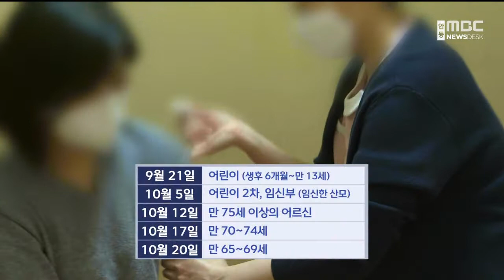경상북도, 21일부터 독감 접종 순차 실시 / 안동MBC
2022/09/19 11:34:47    작성자 : 이도은

전국에 독감 인플루엔자 유행주의보가 발령된
가운데, 경상북도는 모레(21일)부터 어린이,
임신부, 만 65세 이상 어르신 등 고위험군을
대상으로 무료 예방접종을 실시합니다.
◀ＥＮＤ▶

독감 예방접종은 21일에는 2회 접종이 필요한
어린이, 다음달 5일에는 2회차 접종 어린이와
임신부, 12일에는 만 75세 이상의 어르신이
대상입니다.

75세 미만의 어르신 접종의 경우,
다음 달 17일에는 만 70~74세,
20일에는 만 65~69세로 나눠 진행합니다.